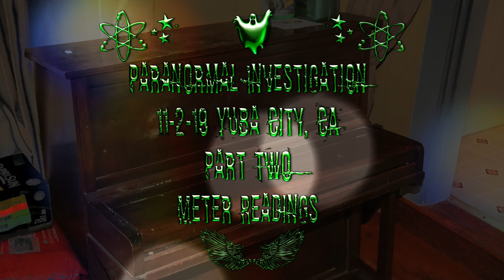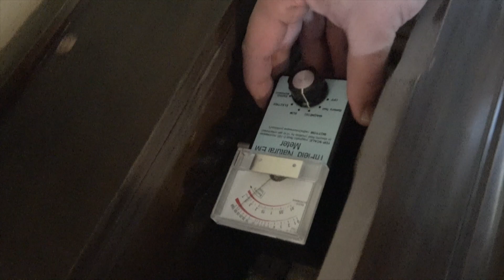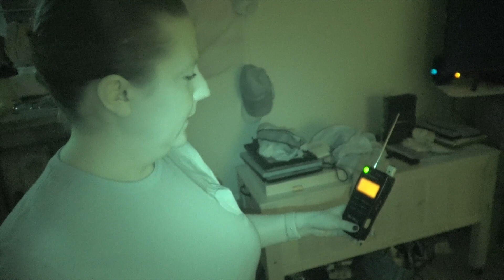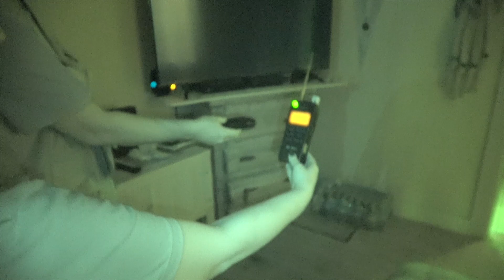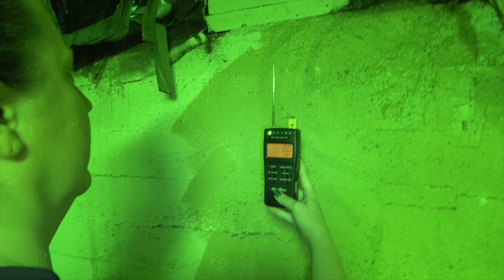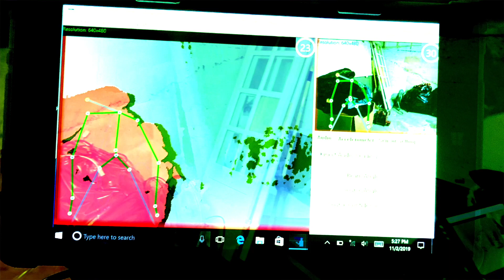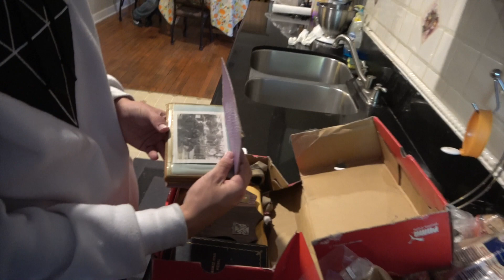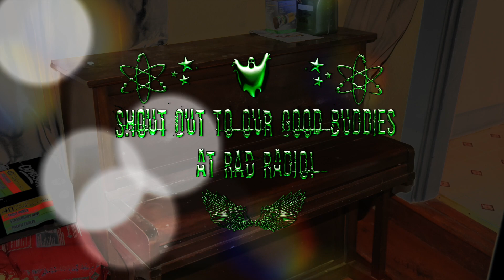S.P.I.R.I.T. 11-2-19 Yuba City, CA Paranormal Investigation Part Two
Yuba City 11-2-19 Meter Readings
The investigation gets really interesting as all the meters are registering spikes in the hotspots, proximity sensors go off with intelligent responses, hot and cold spots and SLS camera mapping a couple of stick people. It appears someone is following us as we investigate. The piano is quite haunted. In a very good way. The basement has a shy, young female energy that appears to be stuck. She does not belong to the family. Loving, deceased family members are here doing all they can to help.. Very wonderful and gifted family and amazing validation. Such healing for them all.

Shout out to our buddies at RAD Radio!

Melissa Lockett
Empathic medium. aura reader, Reiki Master-teacher, social media & investigation coordinator

Brent George
Video & equipment technician, photojournalist, historian, sensitive

Wendy Maxam
Videographer, editor, producer, photographer, webmaster, graphic design, research, sensitive, original music Ghostly Wendy Music 2019